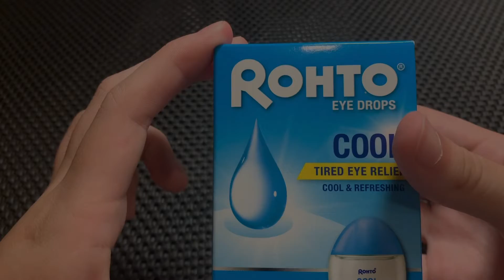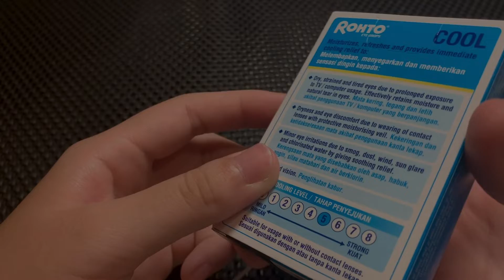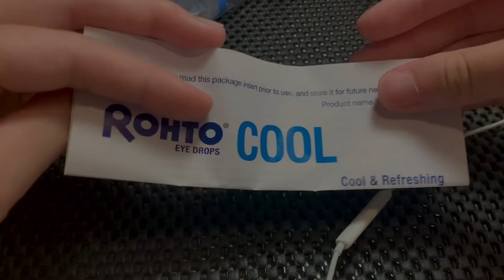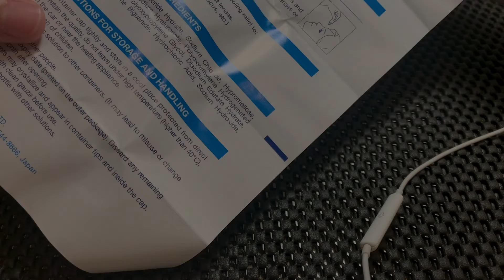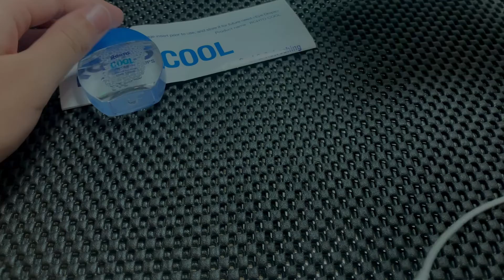Eye Drops ASMR - for sleep/study 💤📚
ASMR with piano music, how is it? :)

Timestamps:
0:00 Shaking box 🤍
0:19 Finger tapping box
0:35 Nail tapping box 🤍
0:43 Scratching box 🤍
1:09 Finger tapping box (2nd time) 🤍
1:20 Finger tapping + scratching sponge on the table
1:34 Finger + nail tapping box 🤍

1:43 Nail tapping box (2nd time) 🤍
1:51 Opening box
1:58 Seeing the contents of the box
2:29 Opening the safety/instructions sheet
3:21 Plastic packaging sounds 🤍
3:45 Opening the plastic packaging 🤍
4:02 Nail tapping bottle
4:57 Nail tapping bottom of bottle 🤍
5:06 Nail tapping bottle (2nd time) 🤍
5:13 Nail tapping bottom of bottle (2nd time) 🤍
5:23 Scratching bottom of bottle
5:54 Scratching sponge on the table 🤍
5:59 Opening + closing bottle cap
6:25 Cap sounds
6:47 Nail tapping bottle (3rd time) 🤍

7:03 Paper sounds
8:02 Tapping sponge on table
8:04 Scratching sponge on table
8:16 Fast finger tapping on box
8:19 Scratching box (2nd time)

8:30 End (music continues)

1. Past days
2. My mother
3. Dream wedding
4. Yiruma - Love me